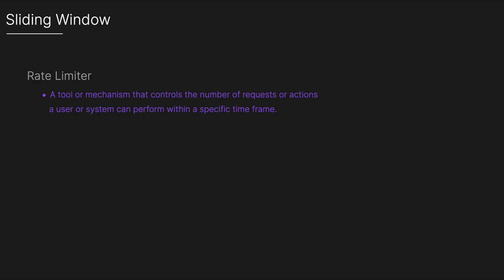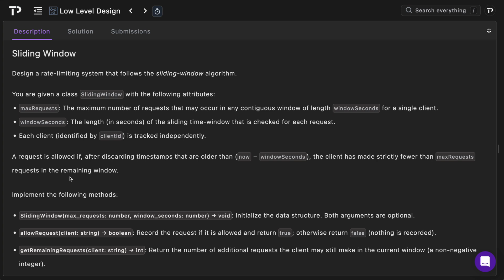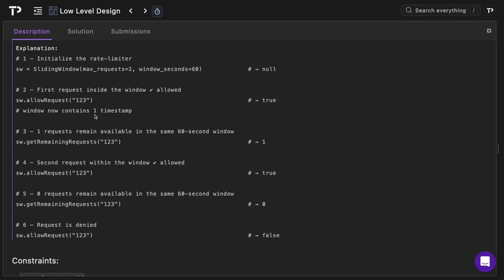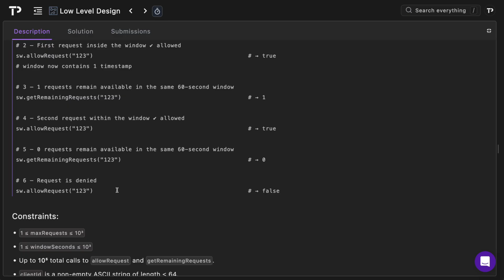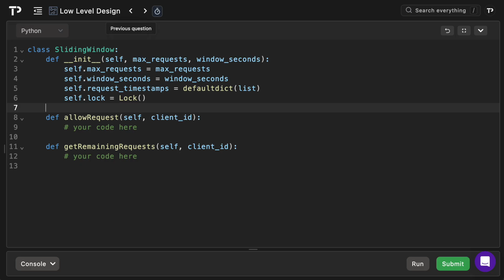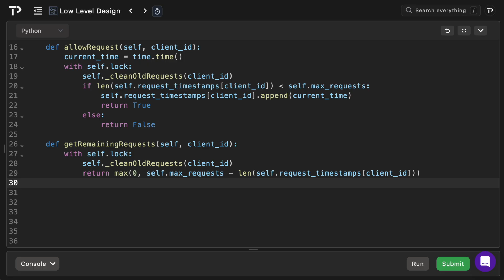Sliding Window - Low Level Design Interview Question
This is a coding solution to the Sliding Window low level design interview question.

Preparing for a technical interview?

⏰ Time Stamps ⏰
0:00 Sliding Window Walkthrough
1:00 Problem Overview
2:18 Example Walkthrough
3:43 Solution Code Walkthrough